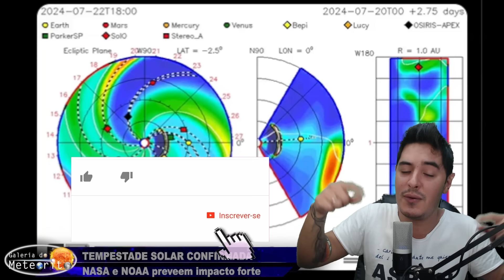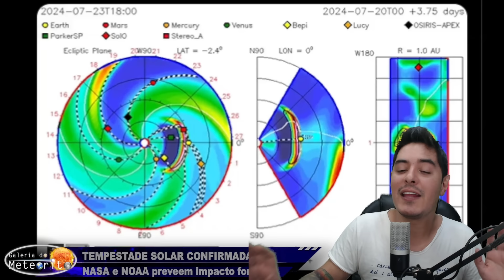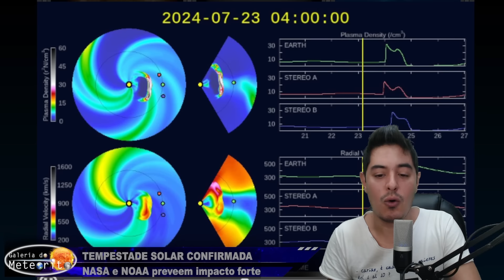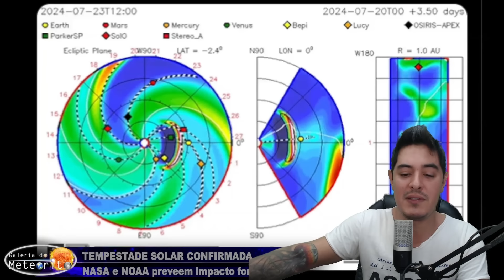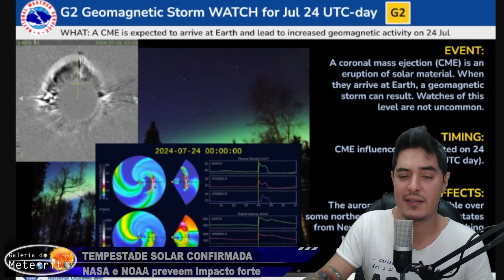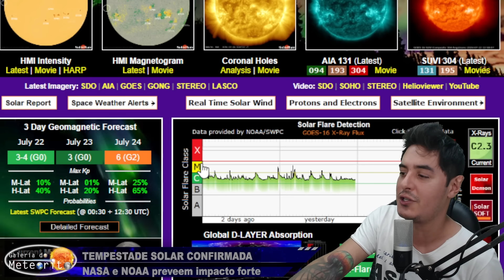O TIRO FOI CERTEIRO NA DIREÇÃO DA TERRA! TEMPESTADE SOLAR ESTÁ CHEGANDO entre 23 e 24 de JULHO!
Uma Ejeção de Massa Coronal lançada ontem 21 de julho foi direcionada pra Terra. Hoje, NASA e NOAA modelaram o fluxo de vento solar considerando essa ejeção de massa coronal. E sim: o material solar lançado pelo Sol vai atingir a Terra e teremos tempestade solar.

De acordo com a NASA, a tempestade solar chega na Terra nessa terça-feira, 23 de julho, por volta das 18:00 pelo horário internacional. Já de acordo com a NOAA, a tempestade solar deve ter início por volta da meia-noite já do dia 24 de julho.

O impacto será duplo, já que foram duas ejeções de massa coronal, sendo que o primeiro será mais forte.

A previsão da NOAA é de que teremos uma tempestade solar de nível G2, causando auroras, interferências de rádio, GPS e comunicação via satélite. Animais migratórios ou que utilizam do campo magnético para locomoção também devem sentir esse impacto.

Além disso, vários estudos apontam que tempestades solares e explosões de radiação podem ser gatilho para terremotos, erupções vulcânicas e mudanças abruptas do clima.

Ficaremos de olho na chegada dessa tempestade solar para qualquer novidade. Fiquem atentos!

► Nossa Caixa Postal:

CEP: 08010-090